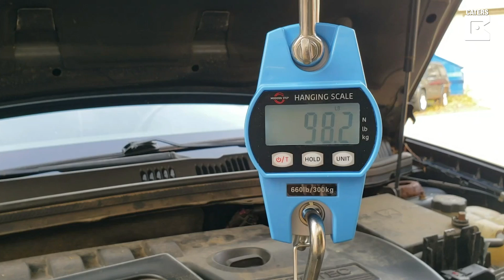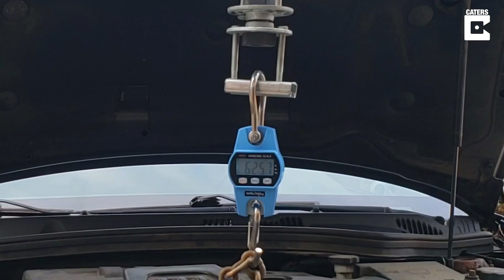Man Tests 3D Printed Nut & Bolt By Lifting His Car With It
ID: 3400756

Jonny Lee has created a plethora of 3D printed objects but this simple nut and bolt was put through its paces after ongoing over 700lbs of force.

At a workshop in Stow, Ohio, Jonny finished the plastic nut and bolt and decided that a worthy object to weigh for his test would be his car.

Using a Newton scale he measured the force that the plastic would sustain and attached it to his car.

Jonny then ratcheted the vehicle up as the nut and bolt connected the chain together and barred the weight of the force, the force increased until it reached approximately 725lbs and sheared.